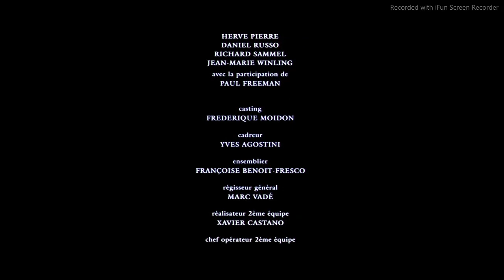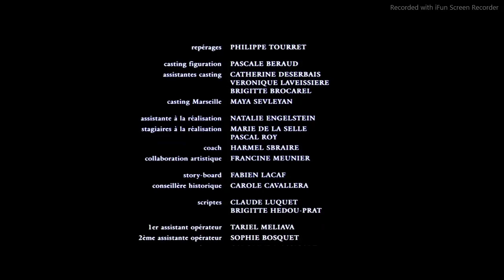The Horseman On The Roof 1995 (FULL MOVIE) (ENG SUB)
Le hussard sur le toit, sometimes known as The Horseman on the Roof, is a 1995 French film starring Olivier Martinez and Juliette Binoche. It was directed by Jean-Paul Rappeneau. The movie depicts the exploits of a young Italian nobleman who travels to France during a cholera epidemic to raise money for the Italian revolution against Austria. The story is based on Jean Giono's 1951 French novel Le hussard sur le toit. Both the Italian independence war and the 1832 cholera epidemic in southern France are notable historical occurrences. The movie was nominated for eight César Awards in 1996, including Best Film, Best Costume Design, Best Actress, Best Director, Best Editing, Best Music, Best Production Design, and Most Promising Actress. It also won César Awards for Best Cinematography and Best Sound..